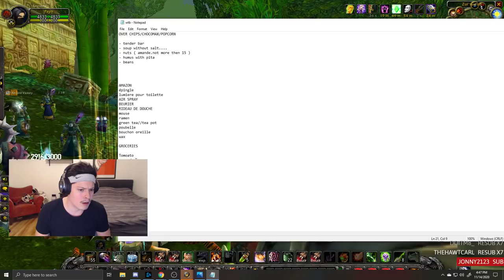Payo - WoW Classic Day 447